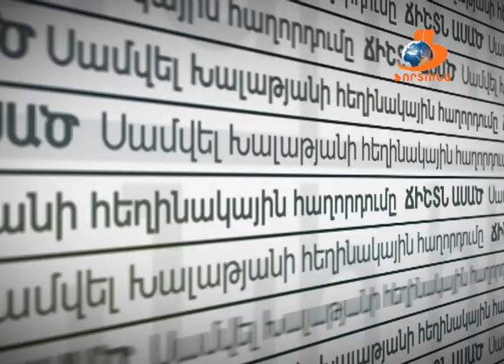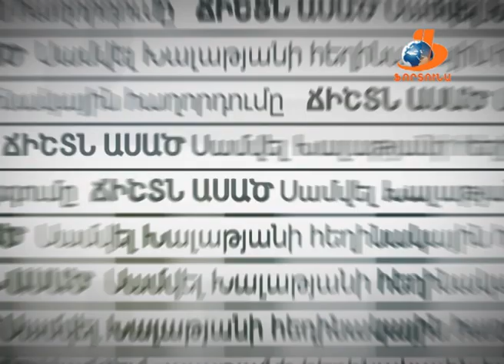ՃԻՇՏՆ ԱՍԱԾ 01 07 16